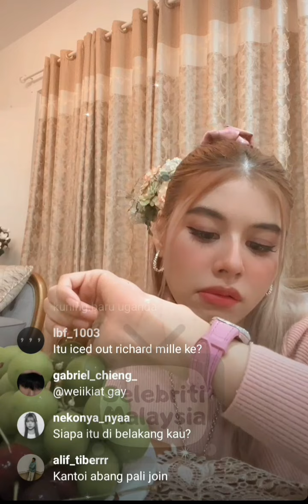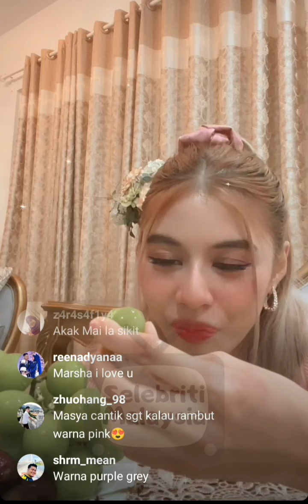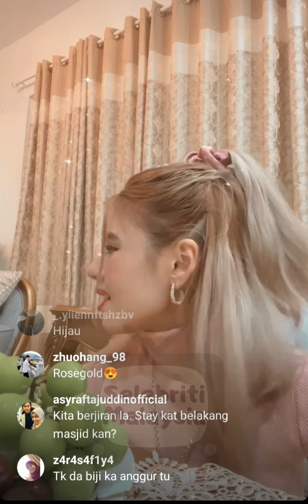Masya Masyitah || Saya Bukan Putih Sangat Pun.. Putih Melayu Je